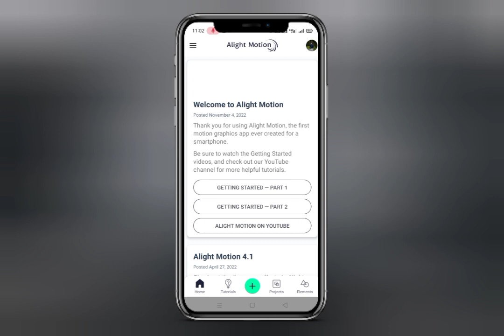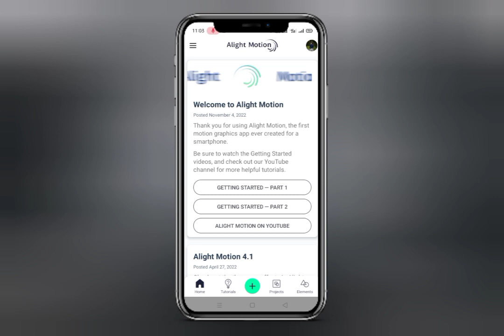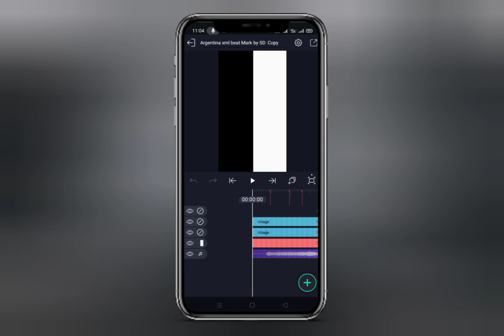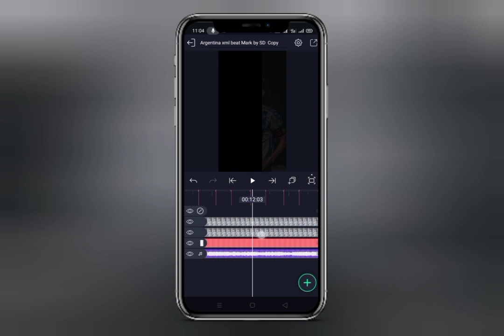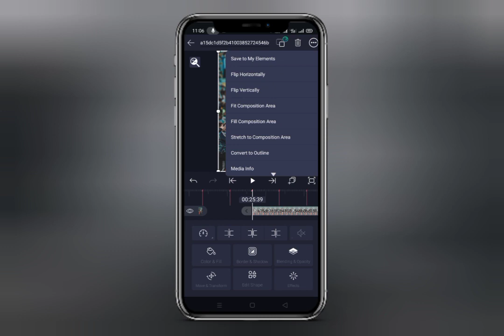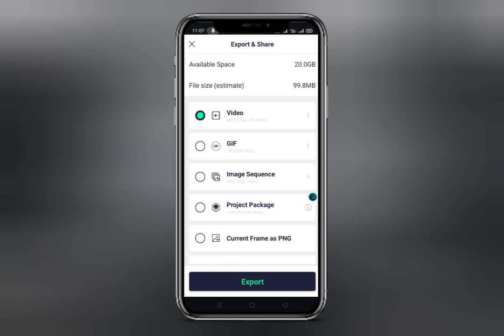Trending Argentina Team status editing 🇦🇷 Argentina Team xml file 🇦🇷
😍Your Queries😍
Trending Argentina xml status editing
Trending Argentina xml file
New trending Argentina team xml
Argentina Team xml file
Argentina xml file
Argentina Team xml
Argentina xml
Argentina Team status editing
Argentina xml
xml file
argentina xml file
argentina xml
argentina
new trend attitude xml file argentina
trending xml file status
xml file se kaise video banaye
new xml file alight motion 2022

                          ✅HASTAG✅